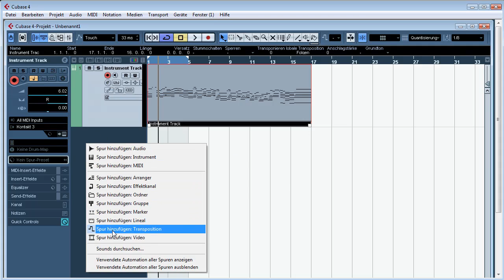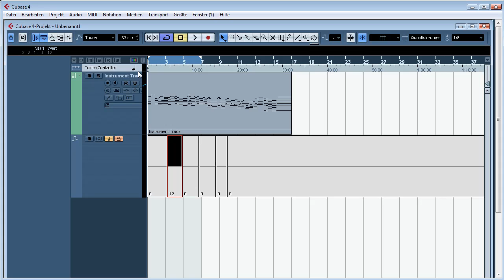cubase 12 (Die Transpositionsspur) deutsch